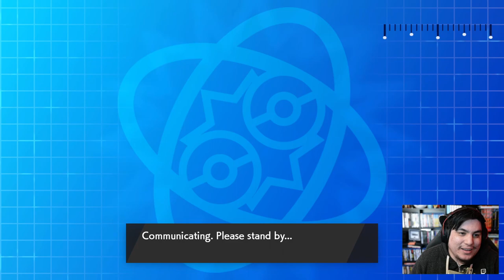PALPITOAD AND ZARUDE MEET | UBL S6W01 vs CHI (AquariusZ) | Pokemon Sword & Shield Wifi Battle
The Brobats are BACK, taking part in the UBL SEASON 6! We're taking on our WEEK 1 opponent, AquariusZ and their Chicago Strength Sap! Let me know what you think!